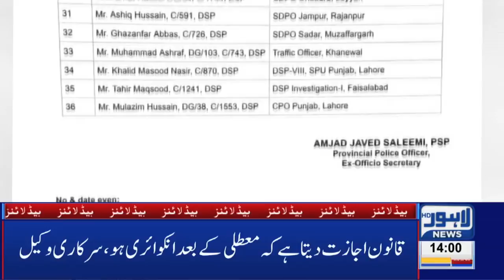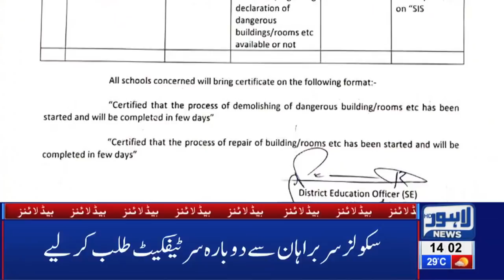02 PM Headlines Lahore News HD – 27th March 2019